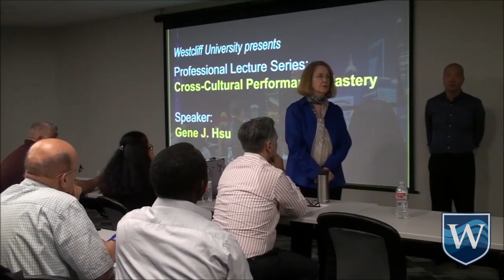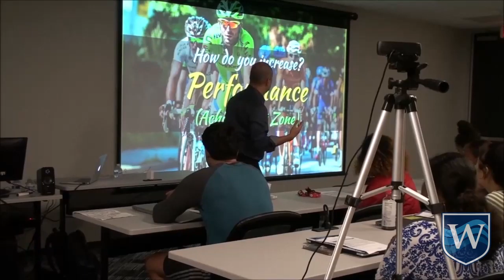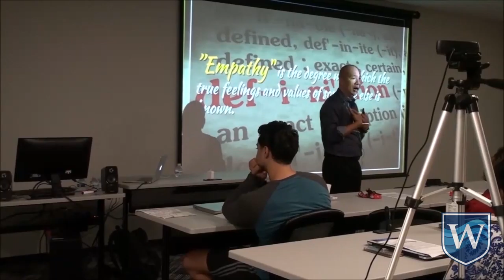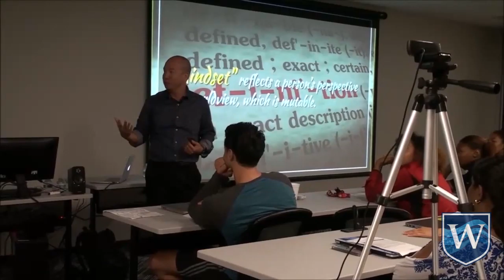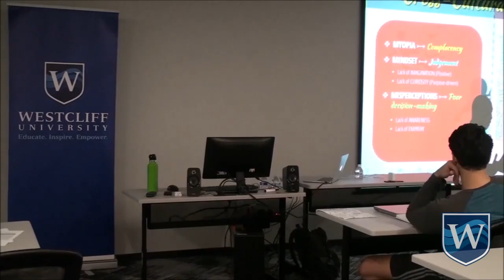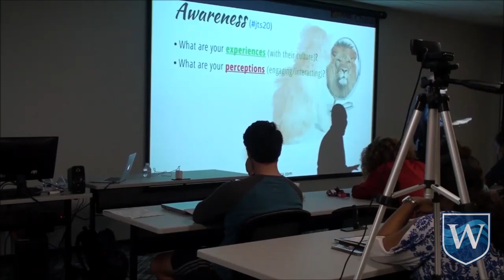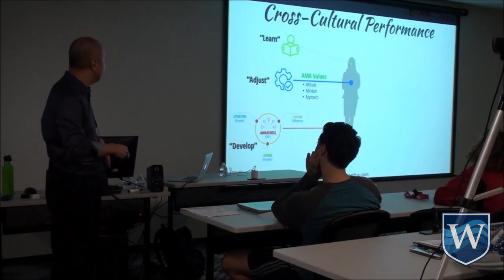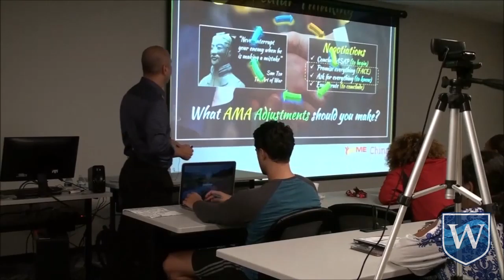Cross-Cultural Performance Mastery Keynote at Westcliff University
September 6, 2018 - Westcliff University Professional Lecture Series

Cross-Cultural Performance is a leadership development framework that focuses on managing perceptions and misperceptions, both of one's self and of others, as the key to achieving more favorable and predictably outcomes.

00:00 Introduction
04:55 Keynote Presentation
50:12 Q&A

Cross-Cultural Performance is 1 of 3 personal development areas that we refer to in Module I of the 6 Essential Steps To Crush It! In China COURSE.

Module 1 - 3 Pillars for Transformational Success in China
Module 2 - The Guanxi Engine
Module 3 - Perceptions and Misperceptions
Module 4 - Developing Essential Soft Skills That Matter
Module 5 - Becoming a Master of Cross-Cultural Performance
Module 6 - Your NEW Modus Operandi (MO)